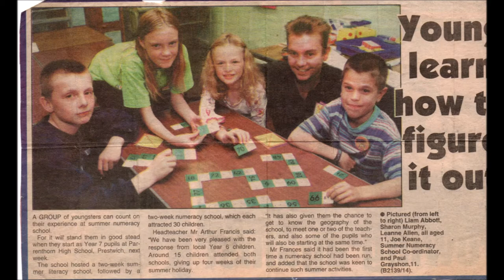Joe Keane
memories and laughs - one of the good guys taken too soon